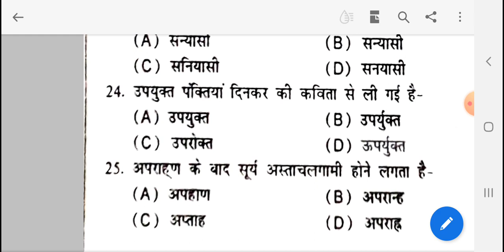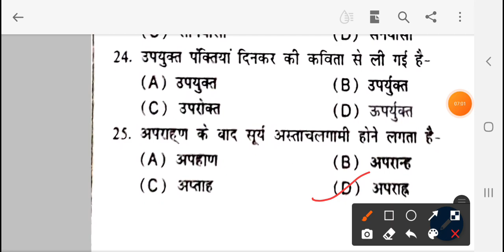Hindi objective questions वर्तनी jssc cgl